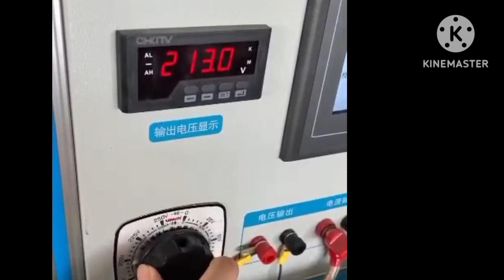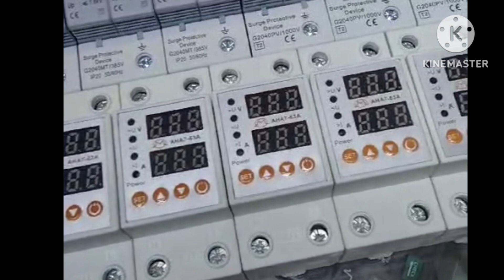چائنہ میں DC بریکر کو اس طرح تیار کیا جاتا ہے$This is how DC breakers are manufactured in China